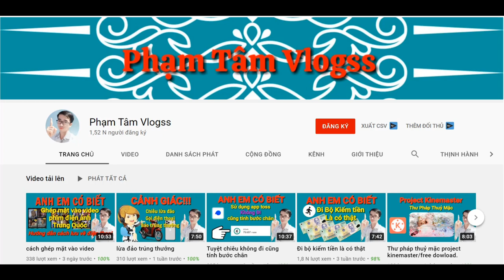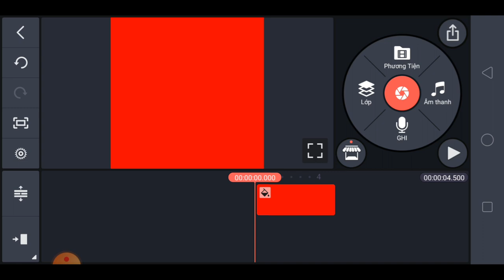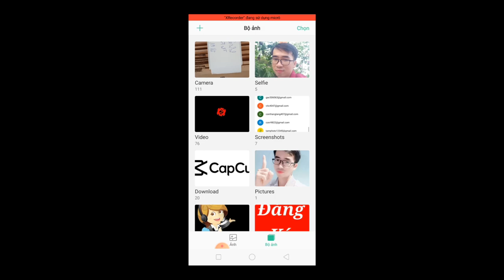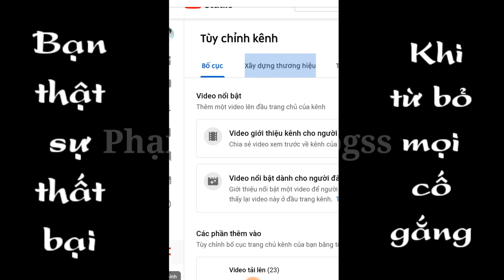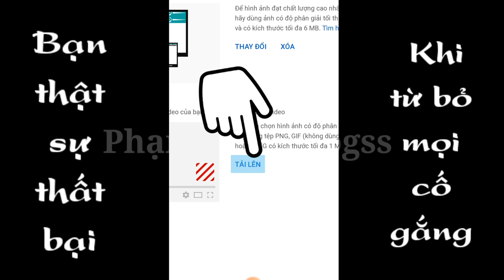Hướng dẫn cách tạo và thêm ảnh mờ kênh youtube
Nội dung trong video này mình chia sẻ cho anh em cách tạo nút đăng ký trên kinemaster và cách chèn ảnh mờ vào phía dưới góc phải màn hình trên trình phát video, thiết lập trên kênh YouTube của anh em, Nội dung chia sẻ cho những anh em chưa biết còn anh em nào biết rồi bỏ qua dùm mình, chúc anh em thành công!!!